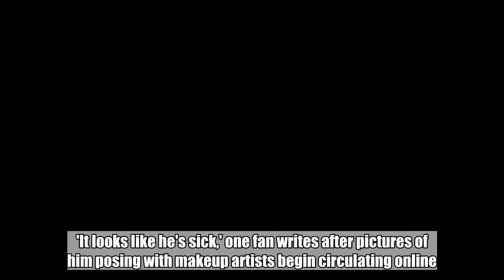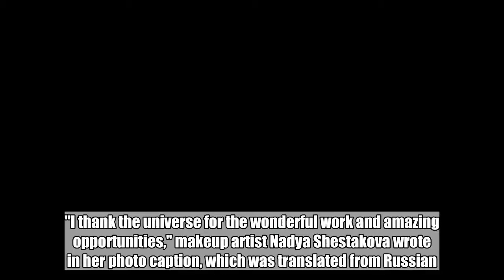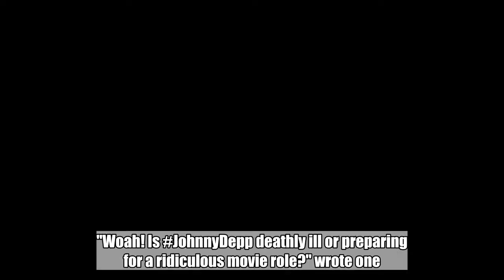Johnny Depp's 'Thin and Gaunt' Figure Sparks Concern Among Fans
'It looks like he's sick,' one fan writes after pictures of him posing with makeup artists begin circulating online. Jun 4, 2018 AceShowbiz - Johnny Depp sparks concern among fans after looking thin and gaunt in a new photo. The shocking snap posted on Instagram and Twitter shows the 54-year-old looking thin and sickly as he poses with two make-up artists at the Four Seasons Hotel Lion Palace in St. ­Petersburg in Russia. Depp, who is currently on tour with his rock band the Hollywood Vampires, is almost unrecognisable in the photo, fuelling speculation the Pirates of the Caribbean star is ill. The former heartthrob looks pained and dishevelled as he meekly smiles for the camera. "I thank the universe for the wonderful work and amazing opportunities," makeup artist Nadya Shestakova wrote in her photo caption, which was translated from Russian. And Katerina Kurt wrote: "Thanks to my best work in the world for the opportunity to meet such amazing people!" The image began to circulate on Twitter, with fans commenting about Depp's health, with some suggested he could be slimming down for a new movie role. "Woah! Is JohnnyDepp deathly ill or preparing for a ridiculous movie role?" wrote one. "This is not the Edwardscissorhands I had such a crush on." "He's on his way out if he doesn't get help soon!" another concerned fan posted. Depp recently voiced the titular character in the new animated movie Sherlock Gnomes, and has reprised his role as dark wizard Gellert Grindelwald in the Fantastic Beasts sequel, Fantastic Beasts: The Crimes of Grindelwald, set to be released in November, but his private life has suffered in recent years, following his messy divorce from Amber Heard. He's also locked in legal tiffs with his former managers, lawyers, and bodyguards. Related Posts Jun 4, 2018 Johnny Depp's 'Thin and Gaunt' Figure Sparks Concern Among Fans May 31, 2018 Johnny Depp Stars in New Film for Dior May 2, 2018 Johnny Depp Sued by Former Bodyguards for Unpaid Wages and Unsafe Working Conditions Nov 5, 2017 Johnny Depp Looks Disheveled and Drunk on Red Carpet Oct 18, 2017 Johnny Depp Sues His Lawyer for Swindling Him Out of $40 Million